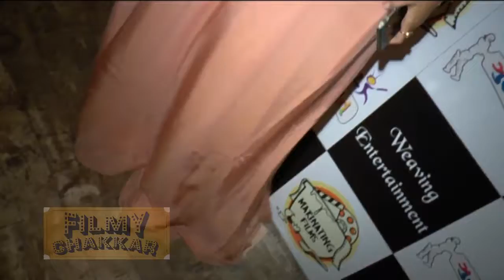UTARAN Star Cast Looks Together After Long Time At BCL Gujarat Launch Party |2016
UTARAN Star Cast Looks Together After Long Time At BCL Gujarat Launch Party |2016.Nandish Sandhu,Tina Dutta,GauravAgrawal,Priya malik,